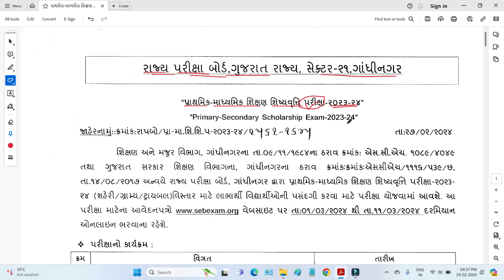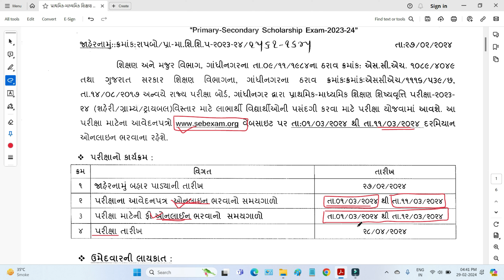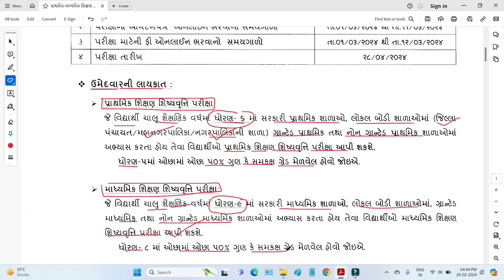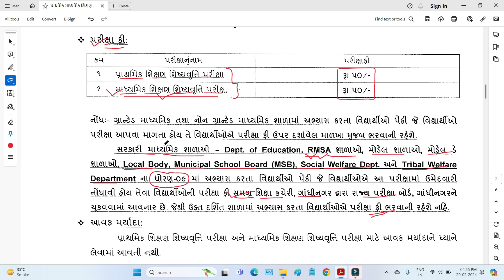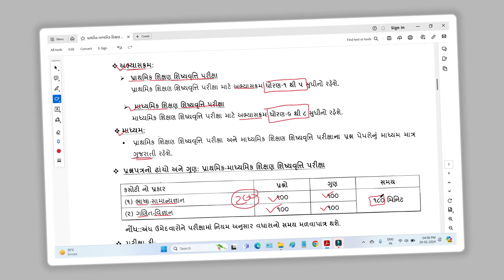Primary Scholarship Exam 2024 | Secondary Scholarship Exam 2023 std 9 | Primary Scholarship Yojana